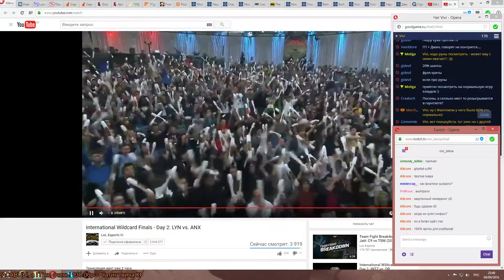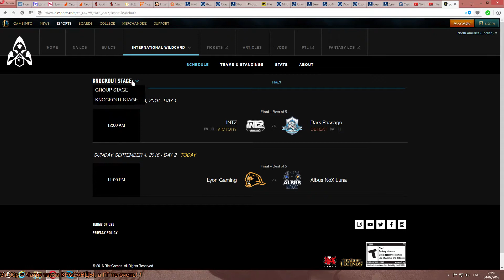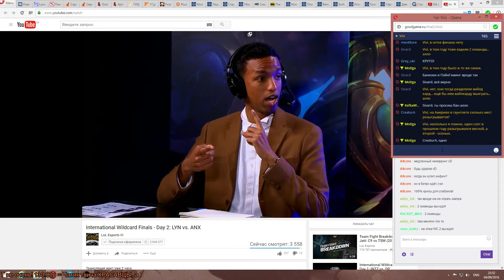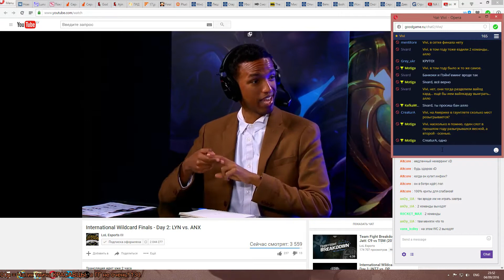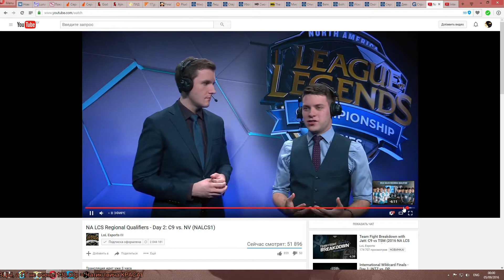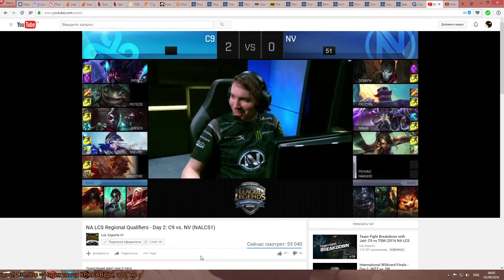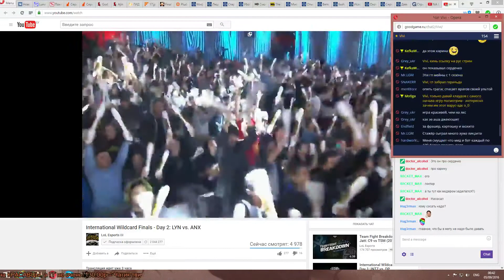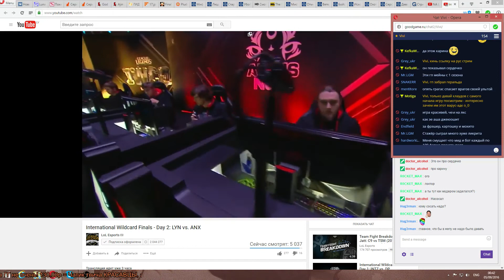LYN vs ANX (LCS 2016 WILDCARD NA Bo5) game1-5